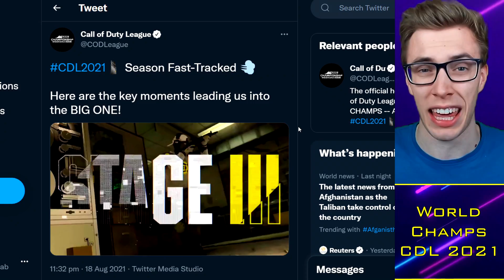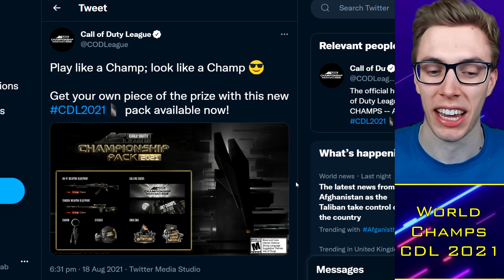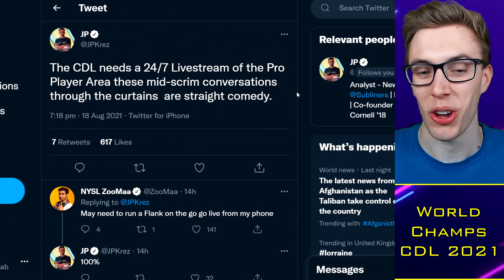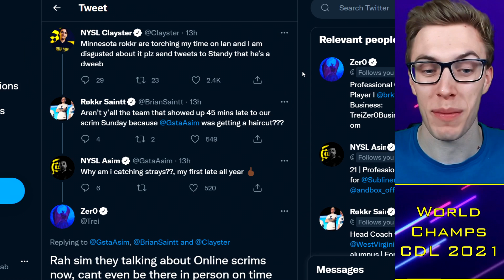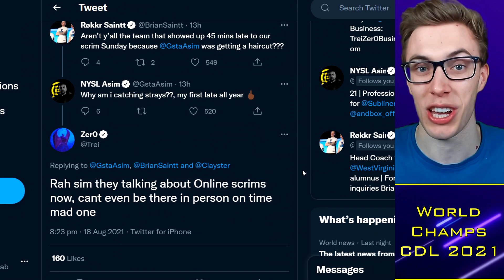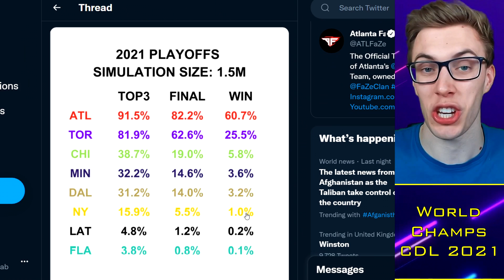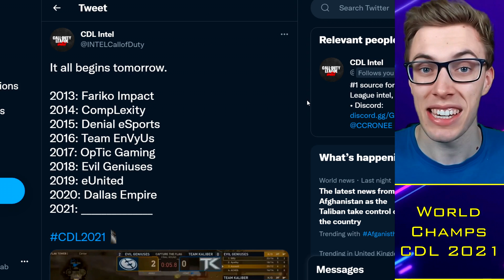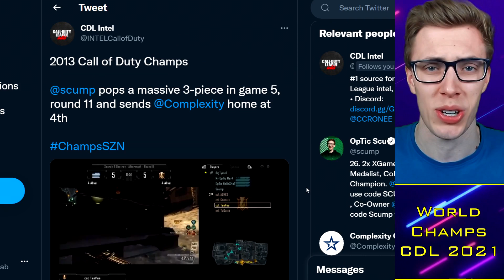Clayster CALLS OUT Rokkr "LATE"!!. CDL Champs HERE, Who Wins?! 🌶️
TacticalRab, Tactical Rab, CoD Esports News, CDL Competitive, Clayster CALLS OUT Rokkr "LATE"!!. CDL Champs HERE, Who Wins?! 🌶️

CDL 2021 Teams:
OpTic Chicago: Scump / Formal / Dashy / Envoy (General)
LA Thieves: Drazah / SlasheR / Kenny / John (Venom / Huke / TJHaLy)
Dallas Empire: Crimsix / Vivid / Shotzzy / ILLey (FeLo)
Atlanta FaZe: Simp / aBeZy / Cellium / Arcitys (Sib)
Minnesota Rokkr: Priestahh / Attach / Standy / MajorManiak (Accuracy)
Seattle Surge: Prestinni / Classic / Gunless / Octane (Loony)
Toronto Ultra: CleanX / Bance / Cammy / Insight (Methodz)
London Royal Ravens: Afro / Alexx / PaulEhx / Seany (Zed / Dylan)
LA Guerrillas: Apathy / MentaL / Silly / Assault (Chino)
NY Subliners: HyDra / Asim / Mack / Diamondcon (Clayster)
Florida Mutineers: Neptune / Havok / Owakening / Skyz (Slacked)
Paris Legion: Zaptius / Skrapz / Temp / Aqua